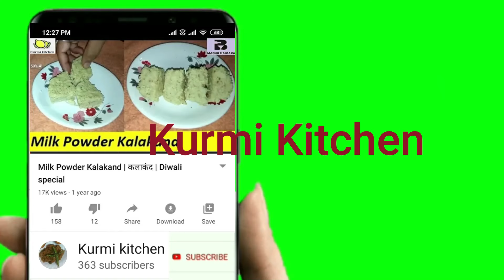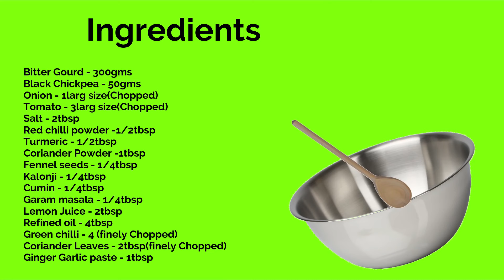Karela Chana Recipe | Bitter Gourd Chickpea | करेला चना सब्जी | Easy & Tasty Karela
Karela Chana Recipe

Bitter Gourd Chickpea

करेला चना सब्जी

 Easy & Tasty Karela

Bitter Gourd Chickpea is a healthy delicious easy recipe.

Sliced Karela is cooked with soaked and boiled Chickpea.Fry the Karela slices and then the Karela slices .Added in the onion tomato masala mix and cook for few minutes.
can be served with roti or rice.
Ingredients
Bitter Gourd - 300gms
Black Chickpea - 50gms
Onion - 1larg size(Chopped)
Tomato - 3larg size(Chopped)
Salt - 2tbsp
Red chilli powder -1/2tbsp
Turmeric - 1/2tbsp
Coriander Powder -1tbsp
Fennel seeds - 1/4tbsp
Kalonji - 1/4tbsp
Cumin - 1/4tbsp
Refined oil - 4tbsp
Green chilli - 4 (finely Chopped)
Coriander Leaves - 2tbsp(finely Chopped)

This is a good healthy to pack in lunch box.

इस तरीके से बनाये करेला चना की सब्जी बिना कड़वा लगे करेले की सब्जी बनाये

Watch video to known how to make the delicious recipe.

Recipe by - Madhu Paikara Kurmi Kitchen